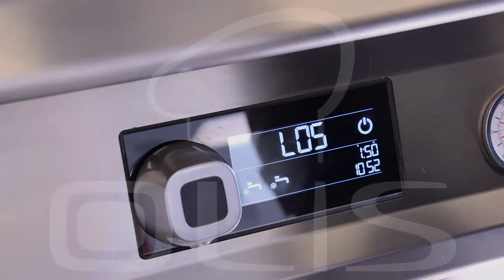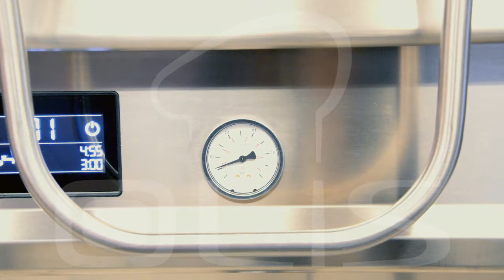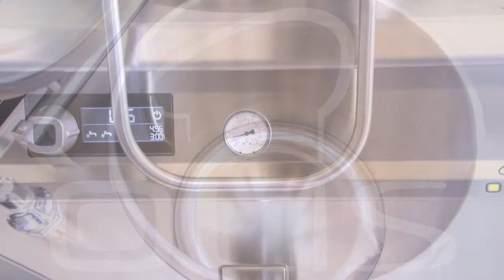The advantages of Diamante Touch boiling pan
Diamanteboilingpan is a professional catering equipment.
Boiling Pans and Stock Pots are used for bulk preparation of stews, soups and vegetables.
Ideal for large quantity liquid heating and boiling in event and institutional commercialkitchens, hospitals and caterers.
Touch Panel and ergonomicknob allows 2 water loading modalities, jacket water filling, front discharge with 2-inch chrome brass taps.